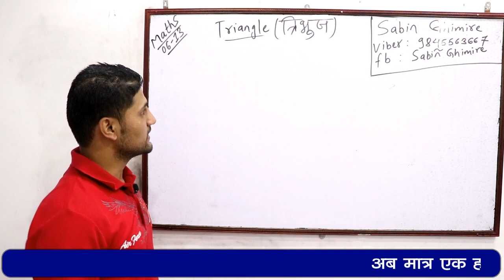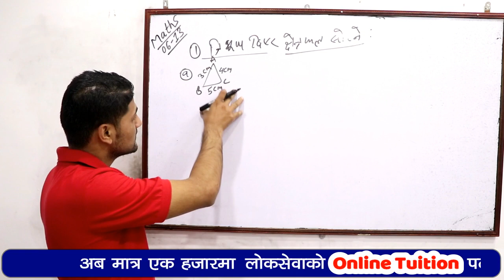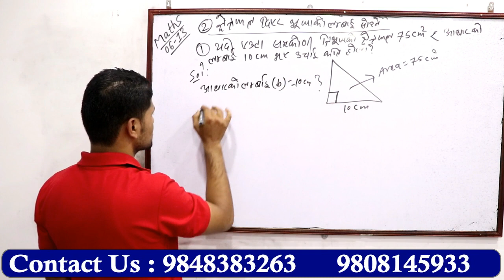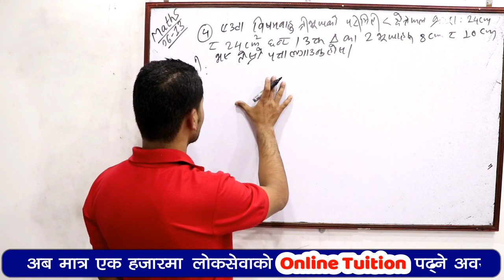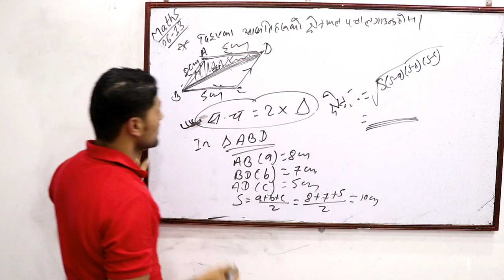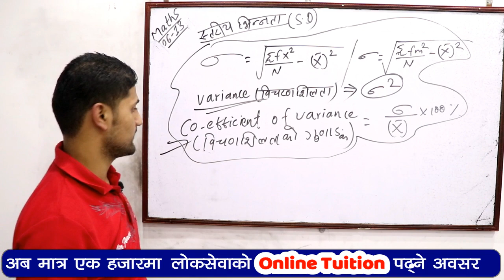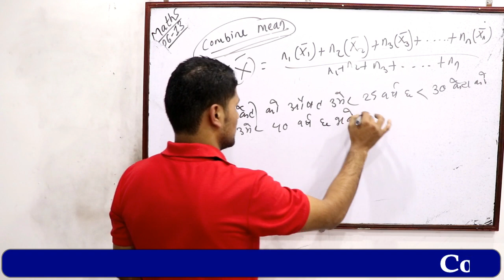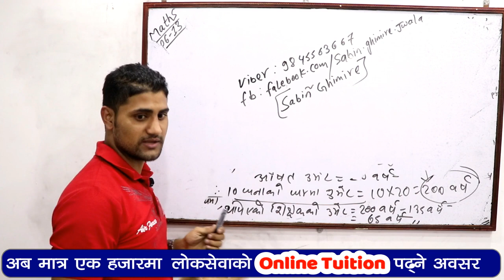Math Class triangle by Sabin Ghimire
लाेकसेवा ज्ञान App डाउनलाेड गर्न याे 👇👇️👇️ लिंकमा Click गर्नुहाेला